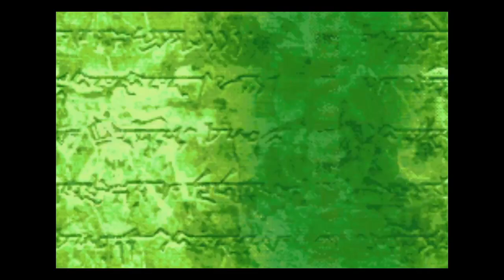Fire Emblem - Part 26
Everyloyalson Plays Fire Emblem for the GBA